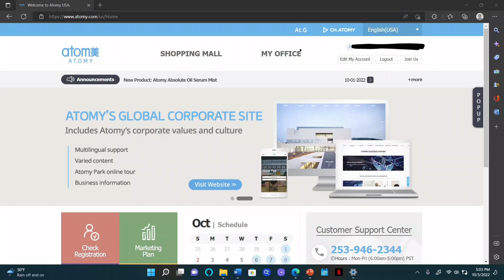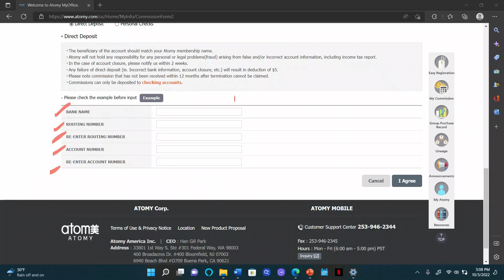Atomy: Commission deposit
Congratulations! All your hard work is paying off you now. How are you going to receive your commission? Watch the video please on how to complete the e-forms and receive your commission directly to your account without any hassles.